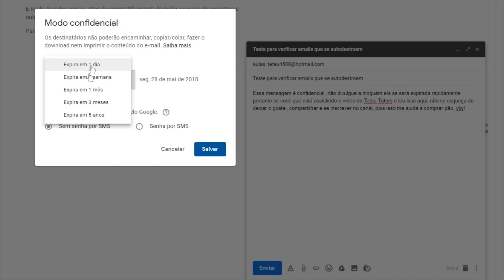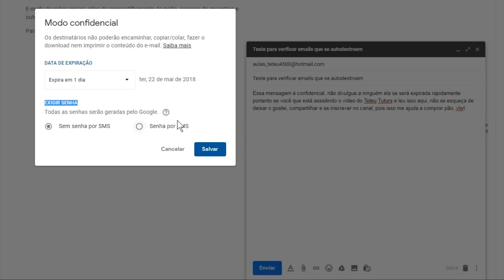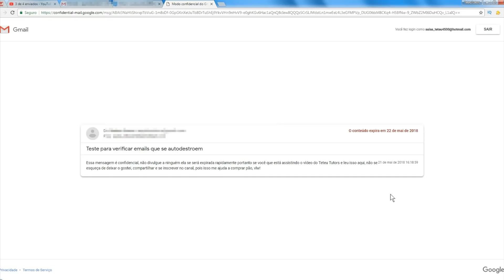Como enviar EMAILS QUE SE AUTODESTROEM no novo GMAIL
Neste vídeo te mostro como enviar emails no novo gmail 2018 que se autodestroem automaticamente de forma programada, trata-se de uma nova funcionalidade da google para seu serviço de email, veja como usar o modo confidencial do gmail!